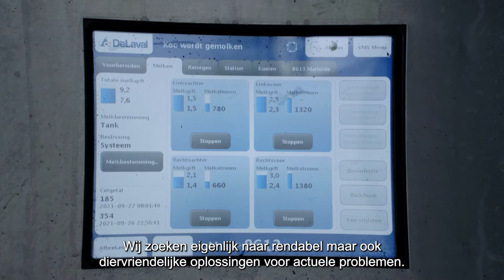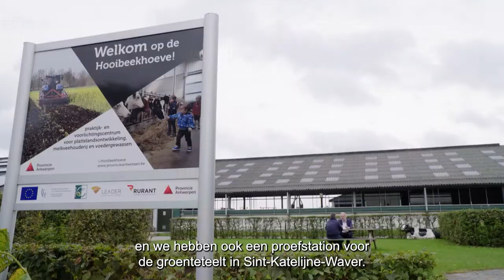DE RONDE van de provincie Antwerpen: Onderzoek landbouwinnovatie (afl. 4, 2021)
De provincie Antwerpen investeert voortdurend in landbouwinnovatie. Niet alleen om de kwaliteit van onze producten te verbeteren, maar ook in functie van het klimaat, dierenwelzijn, ruimtegebruik, economische leefbaarheid, enzovoort. In praktijkcentra wordt via diverse onderzoeken kennis opgedaan die met de land- en tuinbouwers wordt gedeeld. Onze reporter bekijkt twee voorbeelden van naderbij: een onderzoek naar het hergebruik van water bij de aardbeienteelt in het proefcentrum in Hoogstraten, én naar gezonde uiers bij melkveekoeien in de Hooibeekhoeve in Geel. Uiteraard proefde hij daarbij ook van heel wat lekkers van eigen bodem.

Lees meer over wat de provincie voor landbouw en platteland betekent op